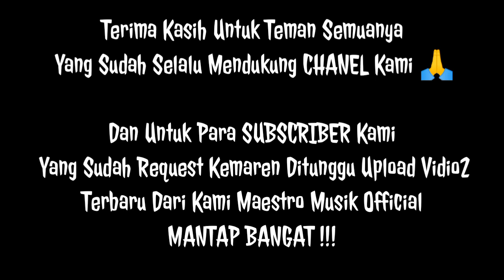VLOG #1 - MENGHIBUR MASYARAKAT DESA RANAH KARYA DUSUN SAWAH LUAS !!!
"vlog uda fajar,vlog acra pesta

Untuk Teman2 Dan Rekan Semua nya yang mau gabung pakek Jasa Organ Tunggal kami Bisa Hubungi Nmor Dibawah Ini :

Follow Juga:

INGSTAGRAM

For Bussines inquireis
 And Endorse, event Contact 👇